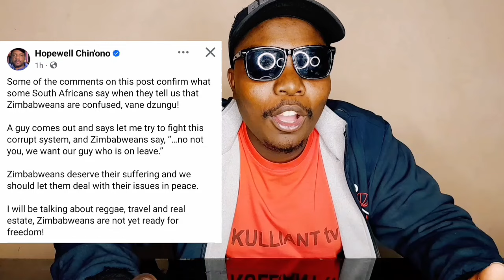Hopewell Chin'ono Quits Politics Because Of Nelson Chamisa?😳😳